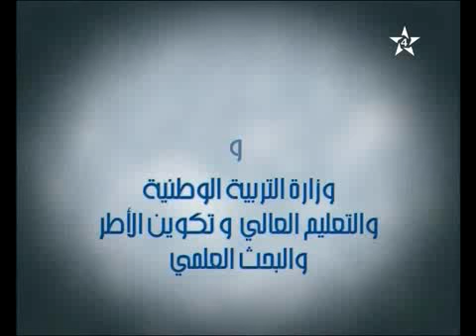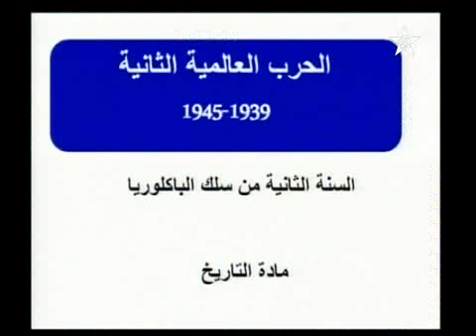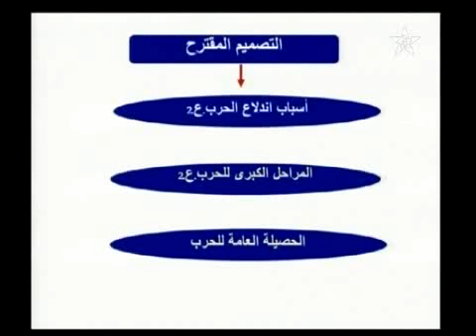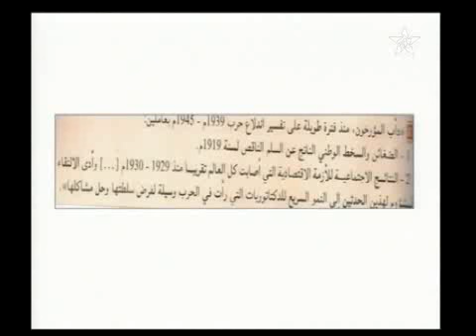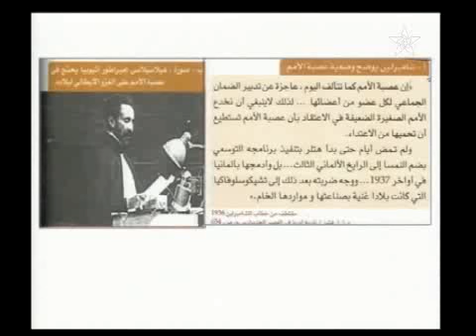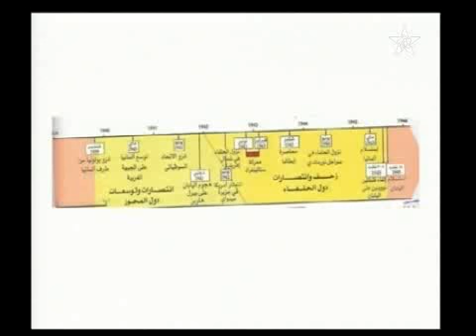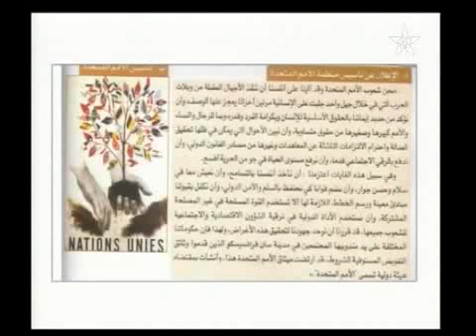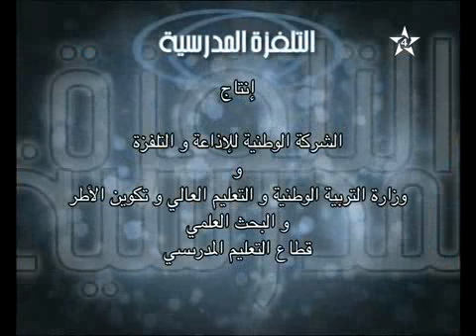الإجتماعيات : الحرب العالمية الثانية 1939 - 1945 للثانية باكالوريا